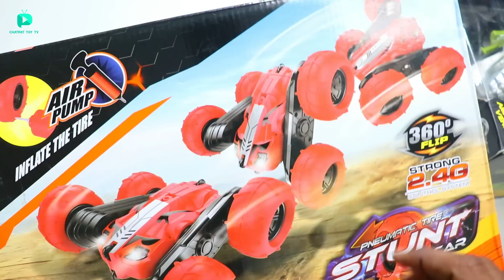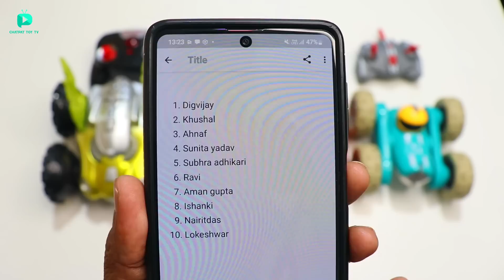RC Unique Pneumatic Stunt Air Pump Car With Unboxing & Testing - Chatpat toy tv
Dosto aaj ki video mai maine unbox aur test kiya hai Bohat hi RC Unique Pneumatic Stunt Air Pump Car  iske sath air pump milta hai isko use karke wheels ke andar air ko reduce aur fill karsakte hai.